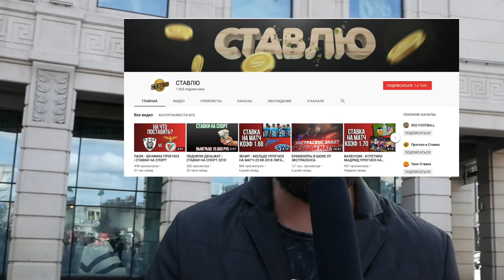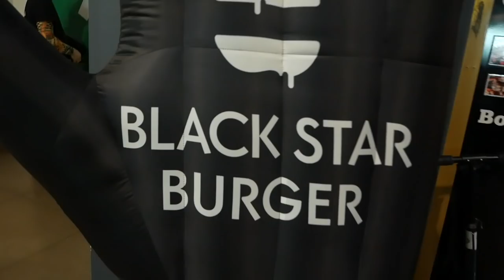РОССИЯ ПРОТИВ ТИМАТИ И БЛЭК СТАР БУРГЕРА / НЕГОДЯЙ TV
создатель трека в конце он - к нему все вопросы!

Без вкладывания собственных средств! Хер  я кому заплачу!

Первый выпуск я выложил 23.04.18 - на канале было  55 человек (моих друзей)

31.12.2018 нас будет 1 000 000

когда нас будет ровно  лям с своей постоянной рубрике КЛЕВЕР,ЁП Я РАЗЫГРАЮ  СВОЮ ТАЧКУ

2 раза в неделю  провожу «клевер, еп»😎 Один вопрос ✊🏽 кто первый ответил правильно тот и победитель😎 Что получает победитель:
- 1000р
- или пиар
влупи по колоколу, чтоб не пропустить - этот гребаный стрим!